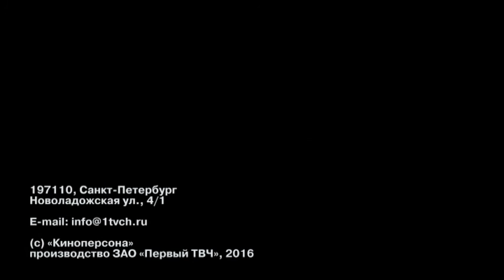Киноперсона «5-я волна»